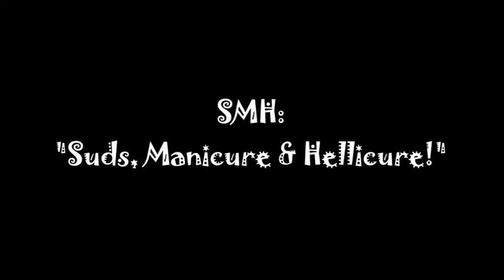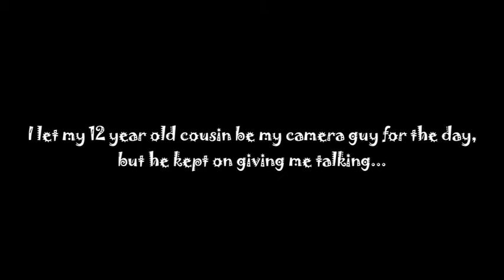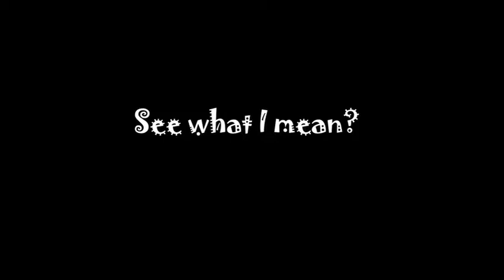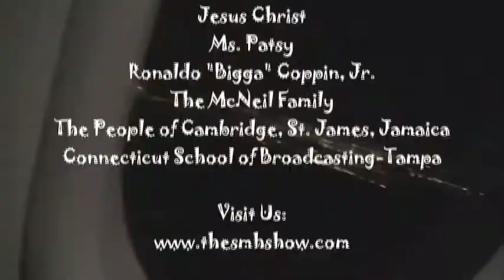The SMH Show-Jamaica: "Suds, Manicure & Hellicure", Episode 209, Season 2 Finale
Episode 209, (Season 2 Finale). It is Sue-Ann Marie's birthday, and she is fulfilling her promise to shop owner, Ms. Patsy, that she would revisit her shop on her birthday to get her mani-pedi done. In the out takes, she also features a cousin of hers who was giving her a lot of talking as her stand-in "camera man."  In the end, Sue-Ann reminisces about her trip as she heads home back to Tampa on the plane.